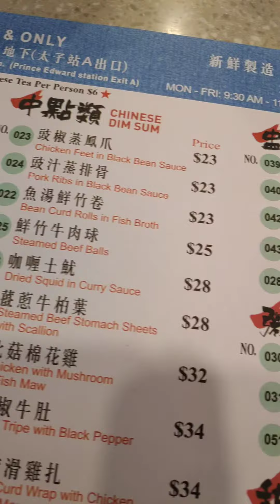ONE DIM SUM The Michelin Star Dim Sum In Prince Edward Hong Kong